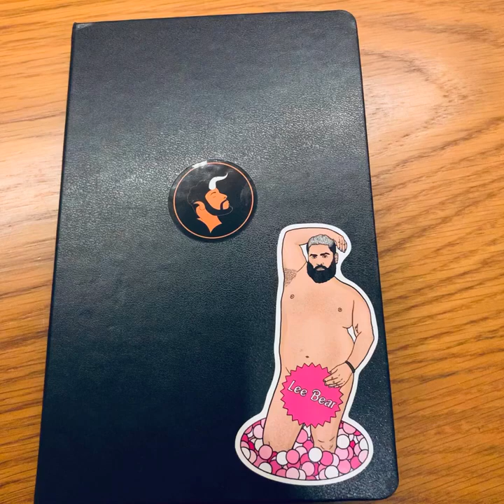365 Naturists - Days 1-12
Video of the first 12 drawings for the art project 365Naturists by naturist artists Marlon Lorenty.

365 Naturists
In 2021 I created the 365 Naturists project in order to promote naturism/nudism, bodypositivity and sexpositivity and create an international community of men.

I wanted to feel that my art is doing something for the community and I’m glad that I’ve managed to draw more than 130 drawings now and counting!

Naked hugs,
Marlon